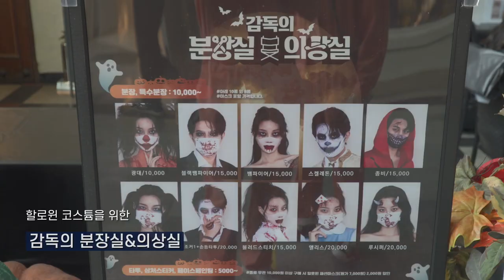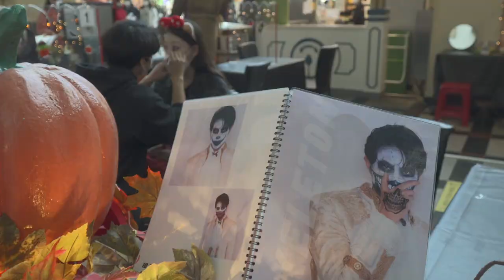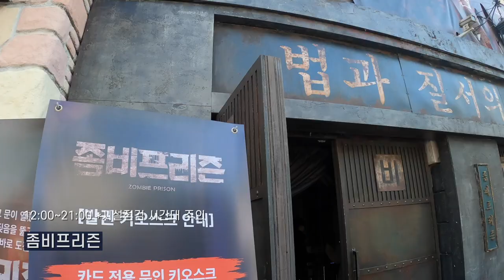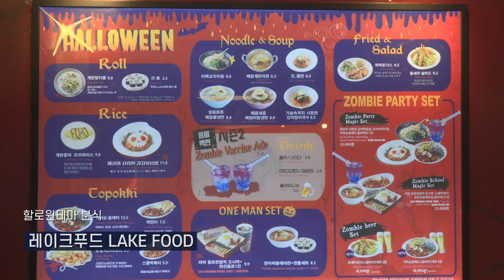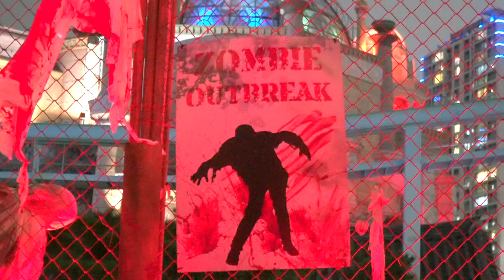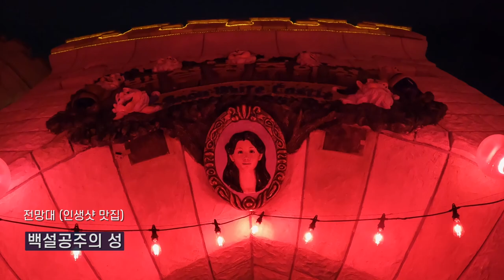최신 롯데월드할로윈 즐기는 법 🎃 좀비 코스튬 분장으로 뿌셔버렸다..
🎡롯데월드🎡에서 할로윈🎃 즐기는 방법 개꿀팁 대방출!

인싸가 되고 싶늬?? 이러케만해ㅎ

안녕하세요! 리스니입니다 :)

영덕 한달살이 이후
최근 '세시간전' 이라는 여행 콘텐츠 회사에 입사하여 미국도 다녀오고..
많이 바빠서 제 채널에 신경을 못쓴 것 같슴다ㅜ

최근 할로윈을 맞아 롯데월드 취재를 다녀왔는데요
영상이 넘나 아까워서
제 부분 위주로 재편집해서 다시 올립니다 :)

풀버전은 유튜브 "세시간전"에서!